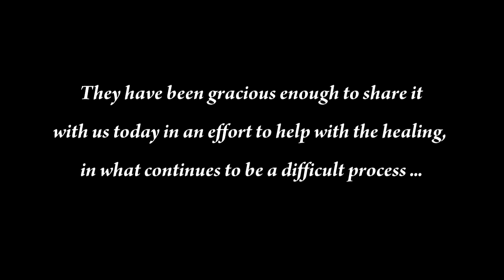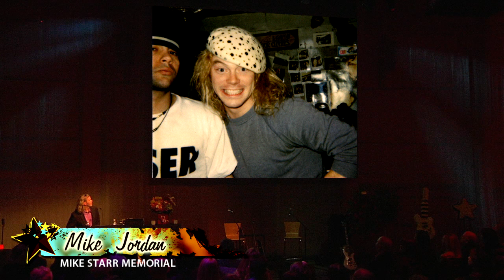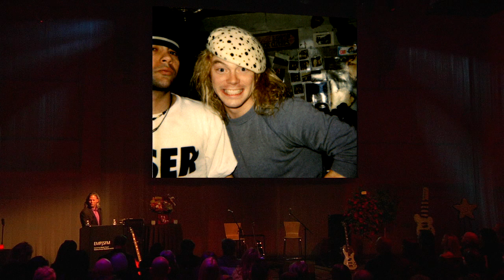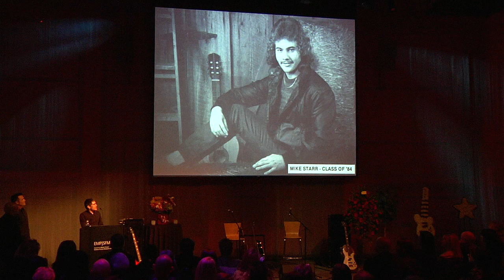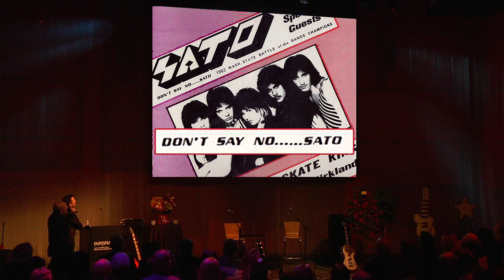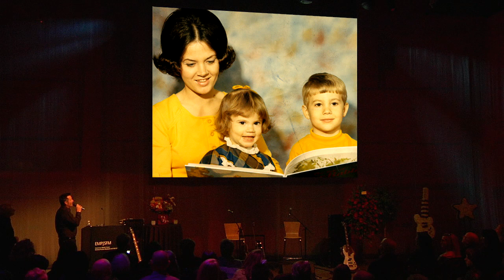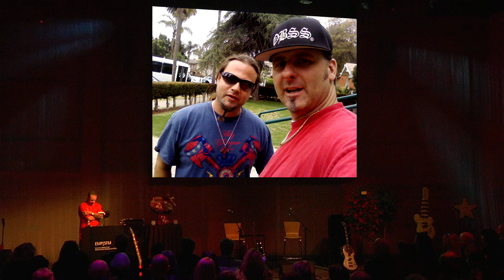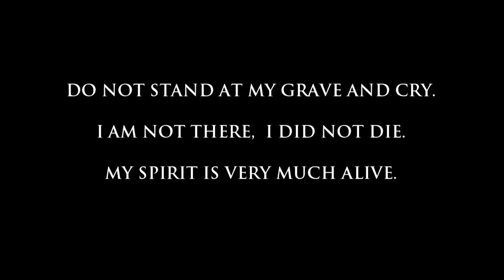Mike Starr Memorial | 10 Year Anniversary "Premiere" | 4.4.2021 | 3 PM PST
Debuting on April 4, 2021 a "Premiere" Video of the Mike Starr Memorial Service recorded on March 20, 2011 at Seattle's EMP - Experience Music Project aka MoPOP. (Museum of Pop Culture)  The memorial service is Emceed by childhood & longtime friend Jim Hacker. The memorial service features personal eulogies from friends, family & loved ones of Mike Starr, former bass player of Seattle's Alice & Chains. A bag pipe rendition of "Amazing Grace", a video tribute by Todd Shuss.  Set your reminder / notification for April, 4 2021 & come join us in the "Live Chat" & celebrate the life, love & memory of Michael Christopher Starr.  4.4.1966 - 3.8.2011.

00:00 - Intro, Prologue
01:04 - Garth: Welcome
02:00 - Jim Hacker: Introduction
05:38 - Mike Jordan
10:43 - David, Terry & Ken
25:40 - Aaron Woodruff
28:29 - Chris Jurebie
33:27 - David Lofton
34:40 - Jerry Cantrell
37:55 - Gary Pinney
38:25 - Xana La Fuente
39:05 - Paula & Rene
39:55 - Tony West
42:09 - Brooke Banghart
44:25 - Jim Hacker – Parkinson Intro
44:44 - Marty Parkinson
47:35 - Mark Happ’n Harry
51:28 - Melinda Starr
52:49 - Nancy Staley
54:54 - Paul Parkinson
56:50 - Tim Branom
1:03:16 - Jim Hacker – Conclusion
1:03:50 - Bag Pipes: “Amazing Grace”  photo montage ft. Mike Savoia photos
1:05:47 - Video tribute by Todd Shuss ft. AIC – “Don’t Follow”
1:10:57 - Outro ft. variation of the Hopi prayer

Photo Credits: @SavoiaPhotographyLive